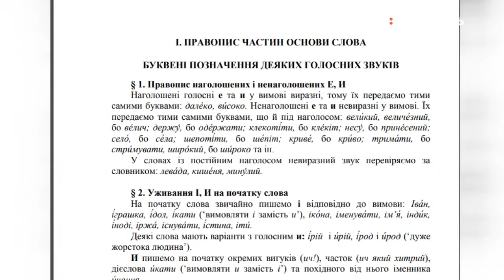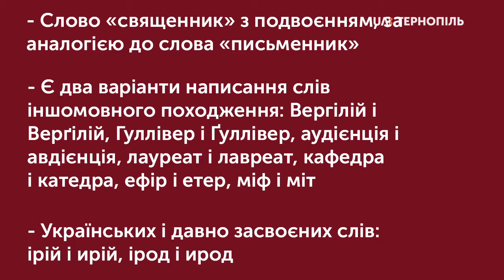Новий правопис рекомендує використовувати Міністерство освіти і науки